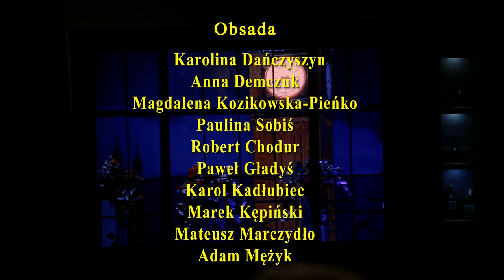OKNO NA PARLAMENT/ reż. Marcin Sławiński/ trailer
IG TEATRU im. W. Siemaszkowej ➡️
FB TEATRU im. W. Siemaszkowej ➡️

Autor: Ray Cooney
Przekład: Elżbieta Woźniak
Reżyseria i opracowanie muzyczne: Marcin Sławiński
Scenografia: Wojciech Jankowiak
Kostiumy: Weronika Krupa

Obsada: Karolina Dańczyszyn, Anna Demczuk, Magdalena Kozikowska-Pieńko, Paulina Sobiś, Robert Chodur, Paweł Gładyś, Karol Kadłubiec, Marek Kępiński, Mateusz Marczydło, Adam Mężyk.

Premiera:  8 stycznia 2022, Duża Scena
Miejsce: Teatr im. W. Siemaszkowej - Duża Scena